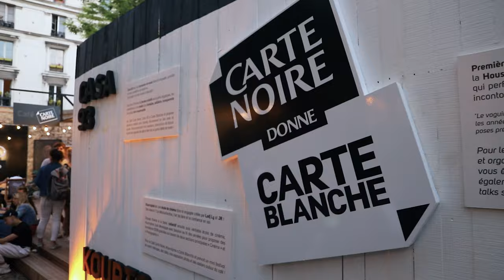RIYA MIYAKE MUGLER at The Color Block Ball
LSS of RIYA MIYAKE MUGLER, Judge at The Color Block Ball, by The New International Mother Matyouz Ladurée & Carte Noir at Le Café A, Paris.